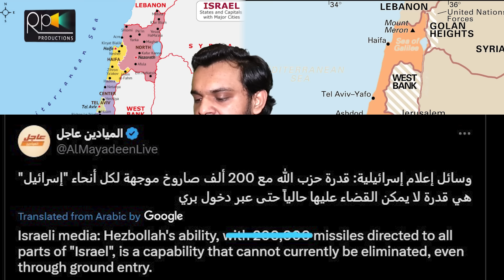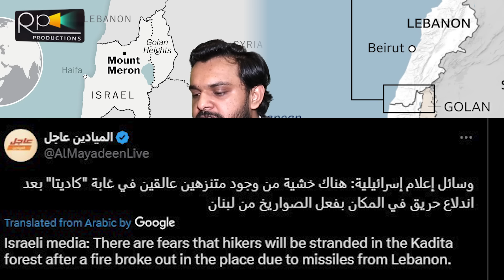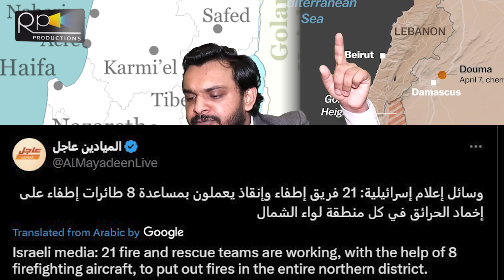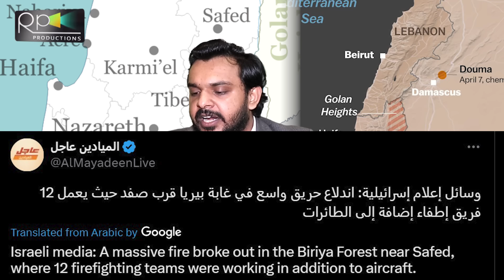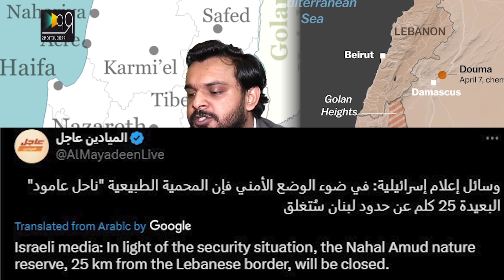Big Breaking, Lebanon 10 Lac Storage, Israeli To Defeat Completely, Haifa And Main Citiies | June 12